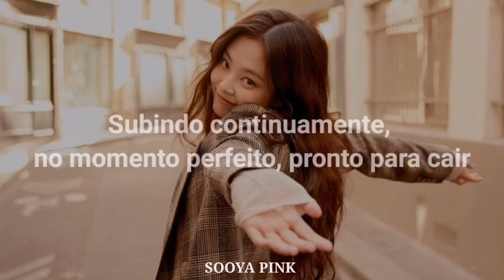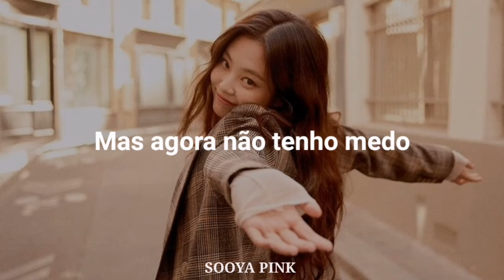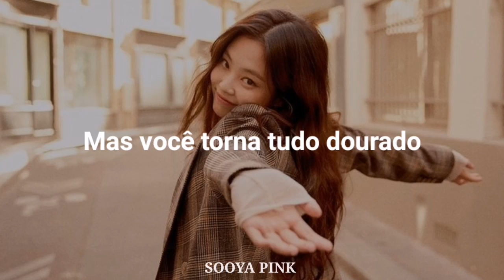NOW UNITED - Golden (Tradução)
Foto: Jennie - BLACKPINK
oie, se quiser a tradução de alguma música, deixe sua sugestão nos comentários. Se houver algum erro na tradução, faça-me saber.

× Dá um like no vídeo se você gostar, pois isso ajuda muito a divulgá-lo!! 💞🖤 ×